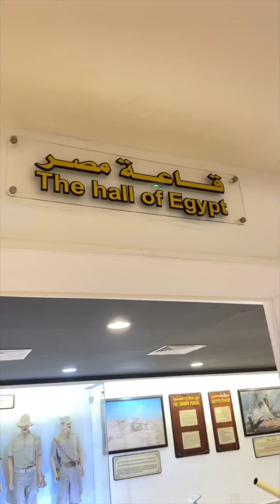ازاي تقضي يوم في العلمين الجديدة ب٣٠٠ جنية؟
الأروبة
انا بقدم نصائح تساعدك  في كل حاجة في حياتك، كل الحاجات اللي تهمك ك بنت او ست بيت، ازاي تقدري توفري وتمشي بيتك، شرح لاتفاقات الجواز والخطوبة وكل حاجه تخص البيت والأسرة في مصر. وحبايبي المصريين في الخارج.